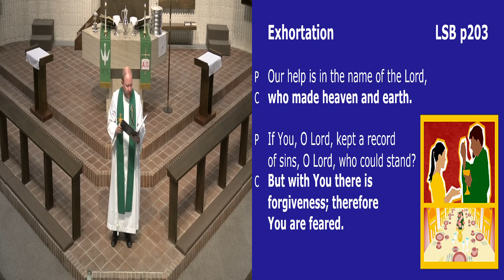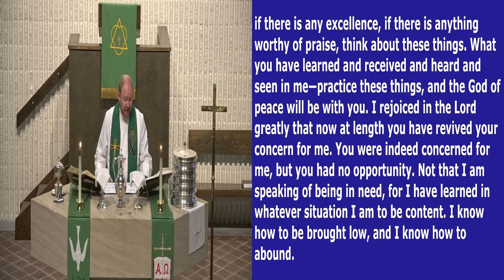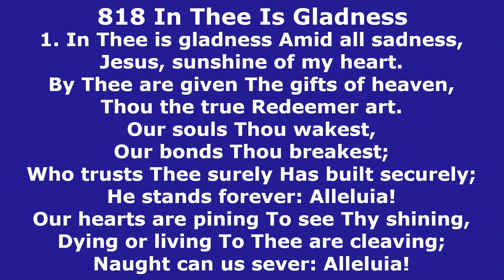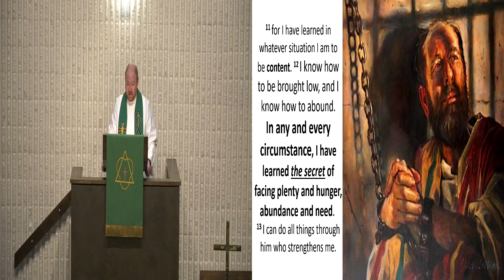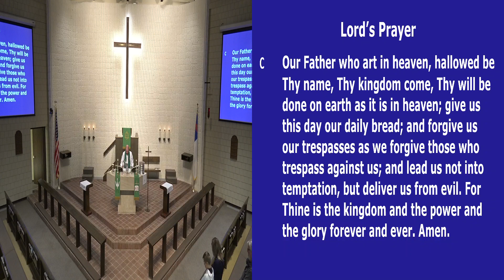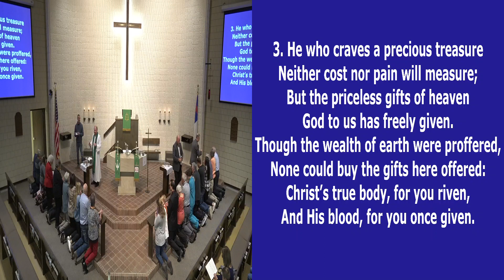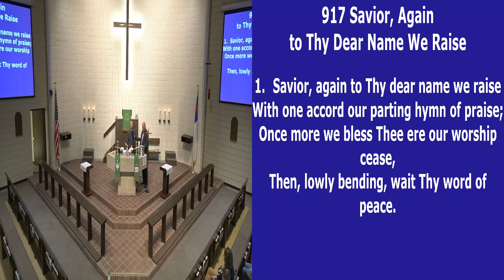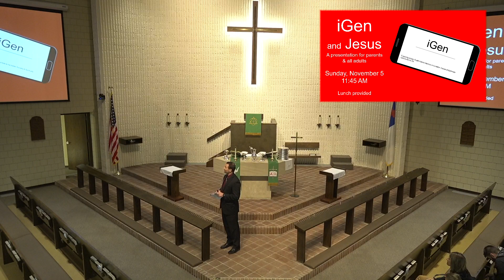Sunday Worship Service October 08, 2023 St. John's Lutheran, Yankton, SD